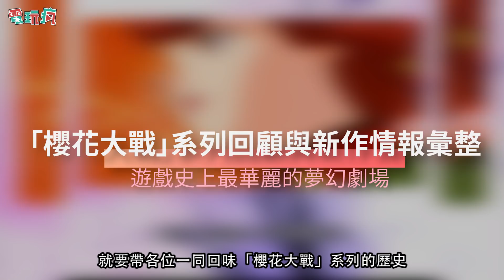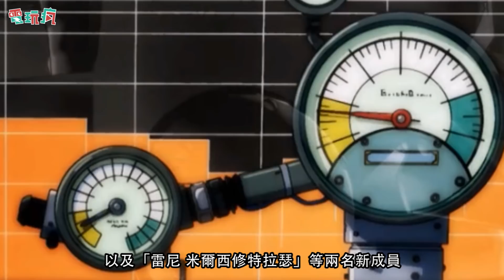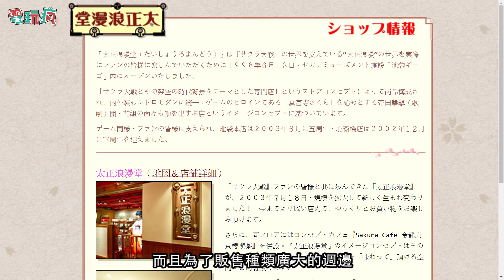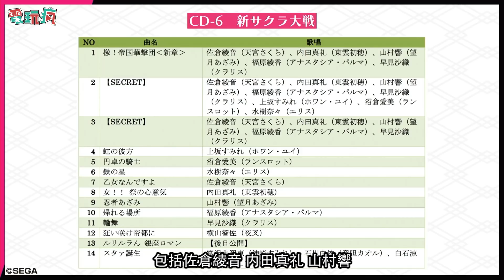《櫻花大戰》系列回顧 再次展現遊戲史上最華麗的夢幻劇場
相隔 12 年之後，在今年冬天，
伴隨著重新編曲的主題曲「檄！帝國華擊團」，重新復活的「新 櫻花大戰」，將以創新的姿態，帶領各位回到帝國歌劇院，重新感受遊戲世界裡「太正時代」的浪漫氣息。